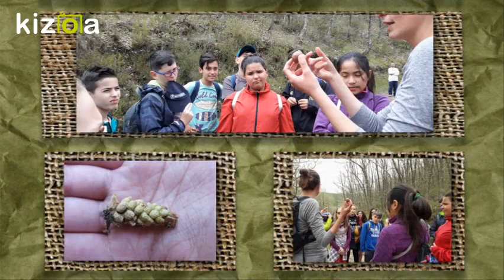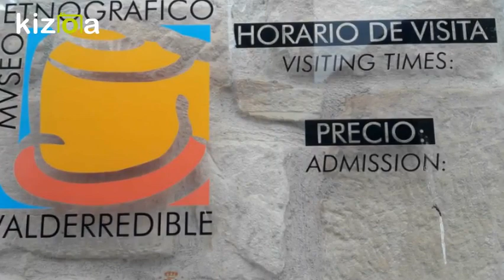Kizoa Editar Vídeos - Movie Maker: CURSO 1718 POLIENTES TODO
Fotos de recuerdo de la estancia del alumnado de 6º curso en el Centro de Educación Medioambiental de Polientes durante el mes de mayo de 2018.

CEIP Manuel Llano de Santander

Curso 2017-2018